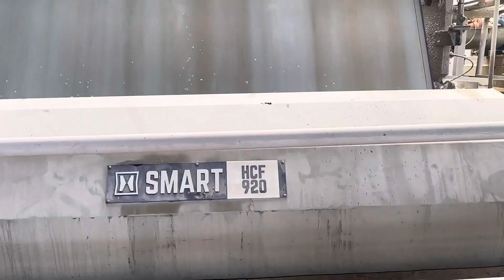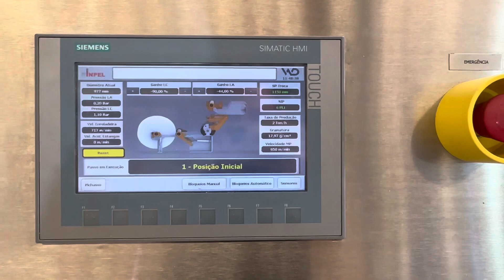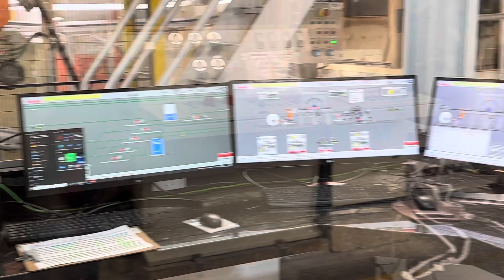A mais nova máquina de papel da Inpel,Crescente form